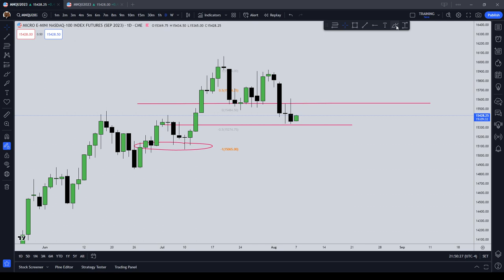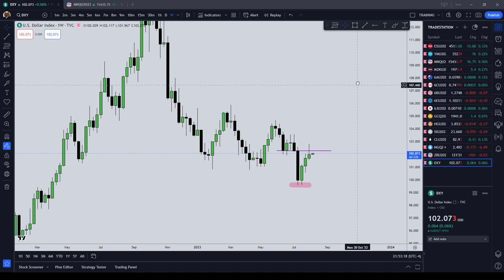The Week Ahead on MNQ | August 11 2023